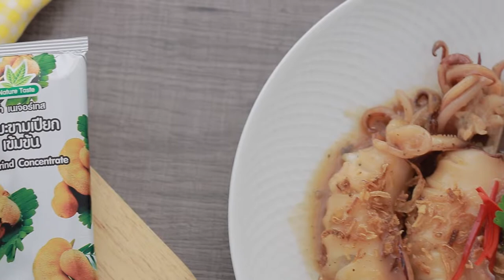ปลาหมึกต้มหวาน สูตรเด็ด ทำง่าย สไตล์ "อ.ยิ่งศักดิ์"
ปลาหมึกต้มหวาน
Sweet braised squid

รากผักชีหั่นละเอียด  1 ช้อนโต๊ะ
เมล็ดพริกไทยขาว  1 ช้อนโต๊ะ
ปลาหมึกไข่ ตัวขนาดกลาง  500 กรัม
หอมแดงเจียวสำหรับโรยหน้า
ช่อผักชีและพริกชี้ฟ้าแดงหั่นเป็นเส้นสำหรับแต่ง

1.โขลกรากผักชี กับกระเทียมและเมล็ดพริกไทยขาวจนละเอียด ตักขึ้นเตรียมไว้
2.ใส่น้ำมันพืชลงในกระทะ ผัดเครื่องที่โขลกจนมีกลิ่นหอม ใส่น้ำตาลปี๊บ
 ผัดจนน้ำตาลปี๊บละลายเป็นสีน้ำตาล และมีกลิ่นหอม เติมน้ำ คนผสมให้เข้ากัน
ปรุงรส ด้วย น้ำปลา เกลือป่นเสริมไอโอดีนและน้ำมะขามเปียกเข้มข้น ตราเนเจอร์เทส
3.ต้มส่วนผสมจนเดือด และส่วนผสมเริ่มข้นใส่ปลาหมึกไข่ลงต้ม ใช้ไฟปานกลาง
เคี่ยวจนปลาหมึกนุ่มและน้ำงวดลง ปิดไฟยกลง
4.ตักปลาหมึกต้มหวานใส่ภาชนะสำหรับเสิร์ฟ โรยหน้าด้วยหอมแดงเจียว
แต่งด้วยพริกชี้ฟ้าแดงหั่นเป็นเส้นและช่อผักชี พร้อมรับประทาน

▲Line @yingsakfood